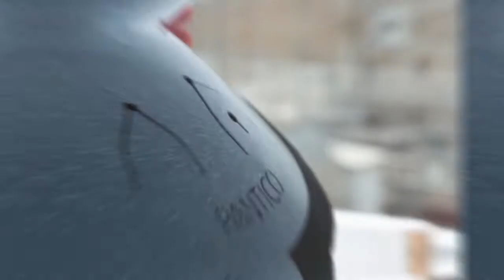Pantico Jerusalem - Lydian 9+Bass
Pantico - Steel tongue drum, Made in Israel
Scale C Lydian 9+Bass - G\ C D E F# G A B C D
The Clip filmed at Jerusalem City.